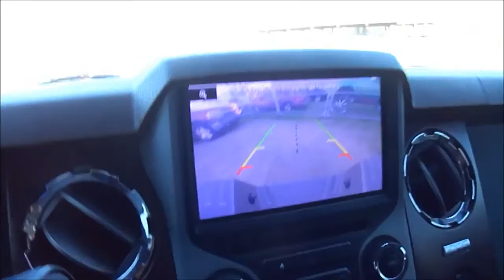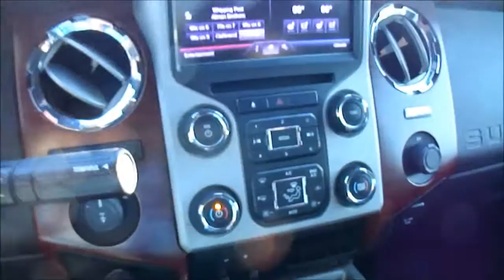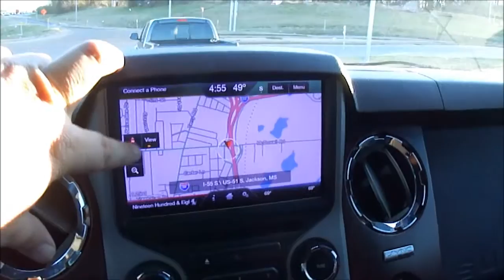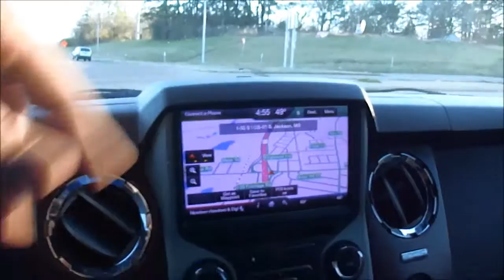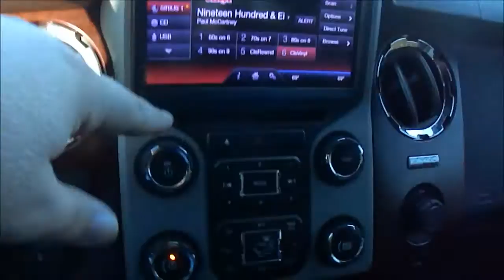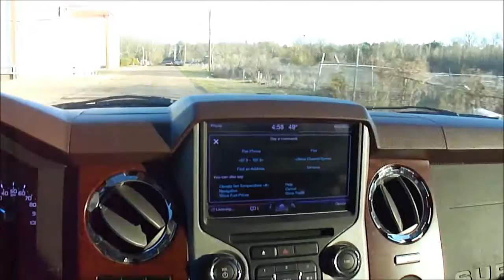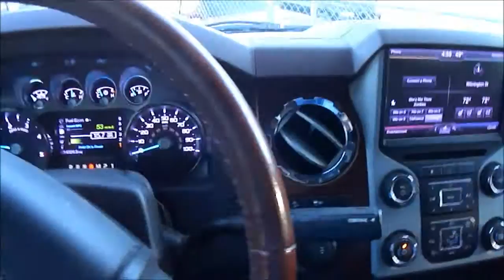2013 Ford F250 King Ranch FX4 Test Drive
SOLD

for a full listing of all our current inventory.